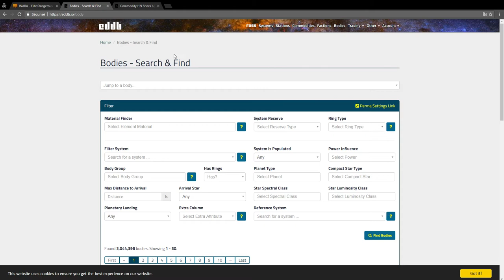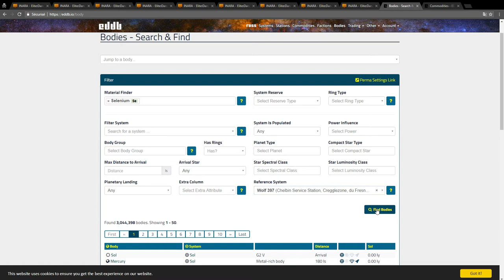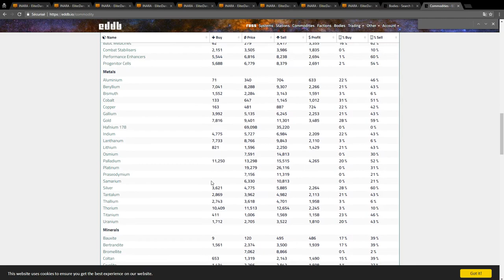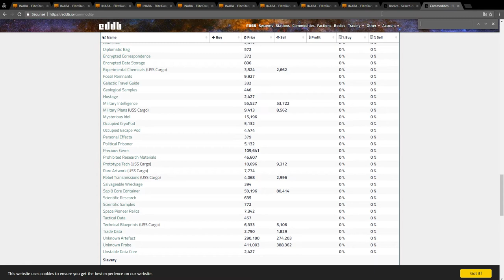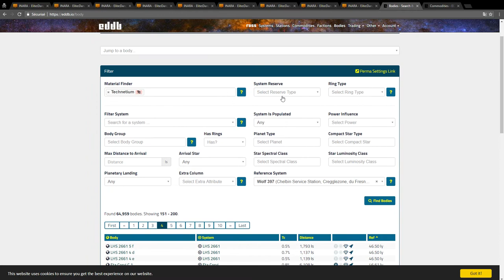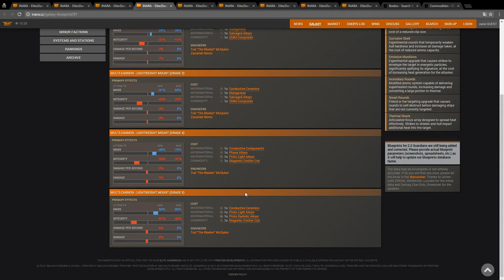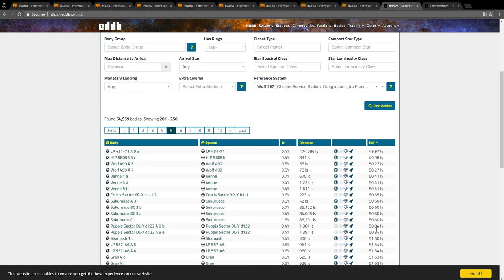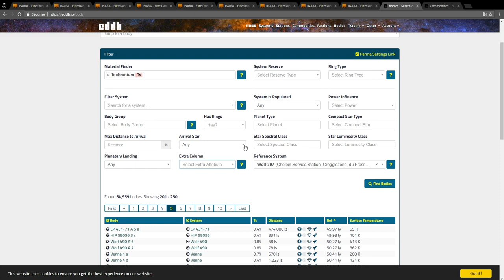[Let's Play] Elite: Dangerous Horizon 2.2 - Ep. 150 : Tuto recherche de matériaux! [FR]